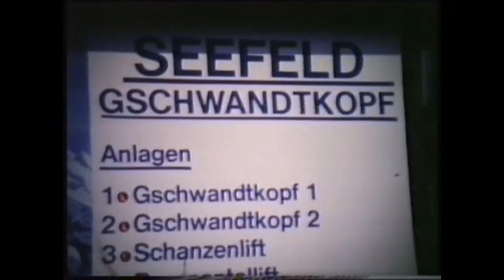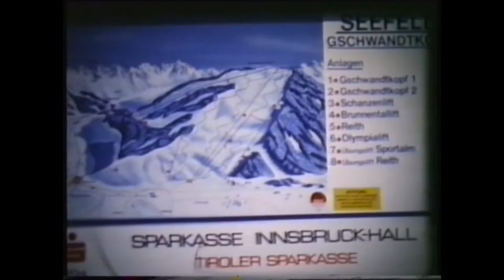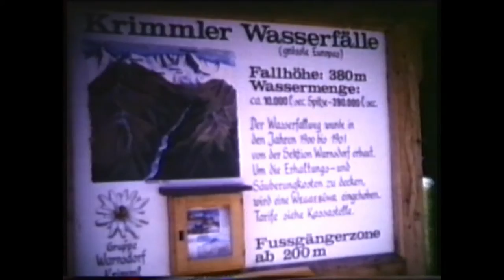Linda & PD Italy & Austria 1983 Super 8 Sound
Great vacation 32 years ago !!

Filmed on Super 8 Sound Cine film.. with a very corny commentary from me !!

Italian part is Jesolo and Venice. then Seefeld and the Inn Valley in Austria.